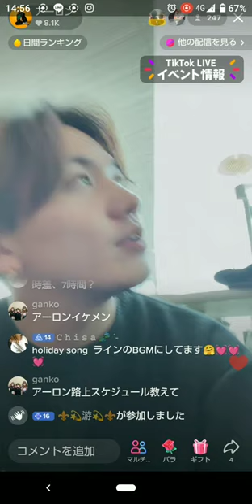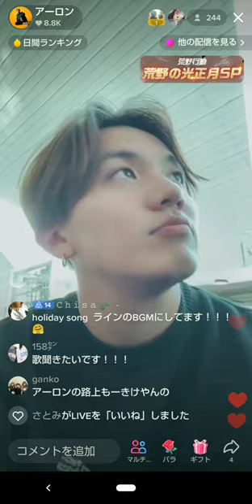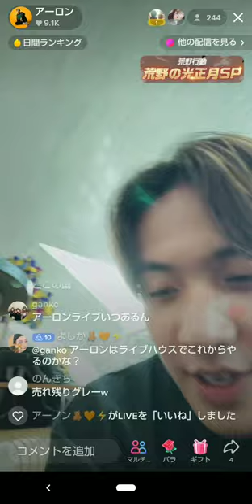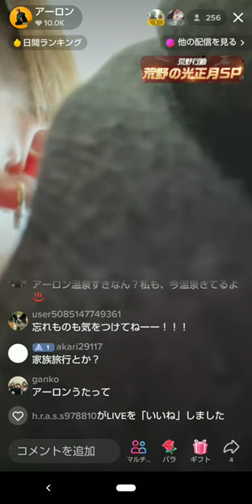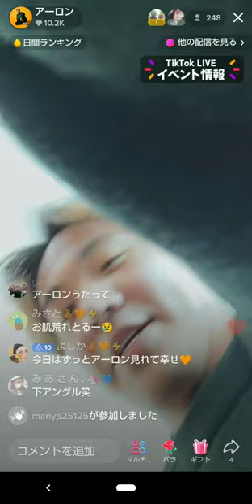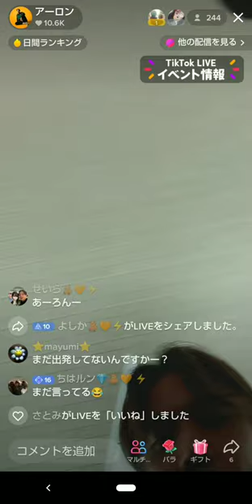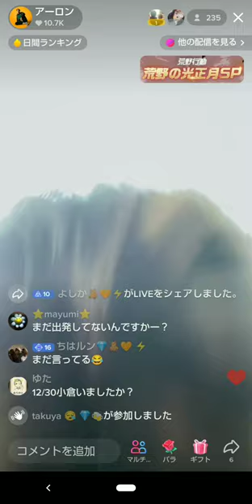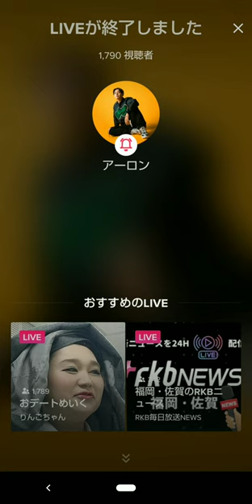アーロンTikTokライブ2023.1.10②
@AARON.JP.CREW. AARON - Topic